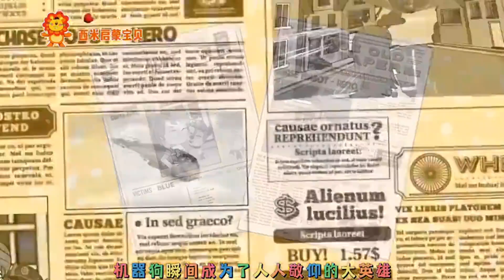汪汪队动画：天天真是条善良的美人鱼#儿童动画